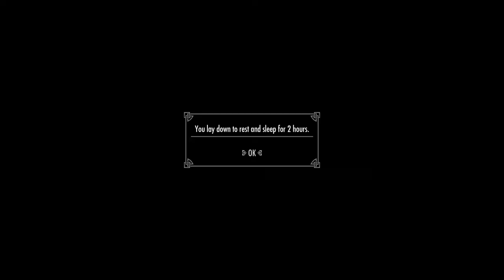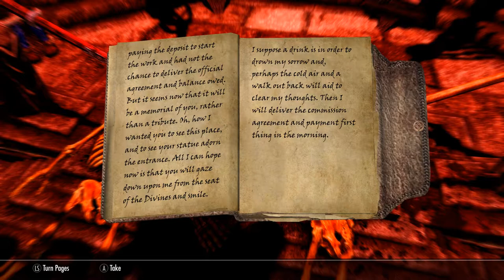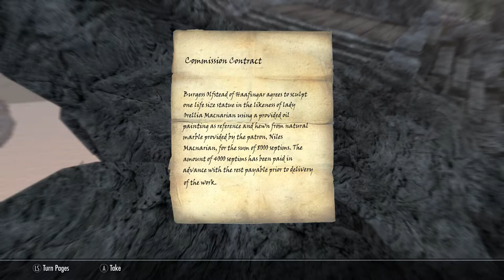Skyrim SE [Ordinator Pure Mage]: Night At The Museum Ep.68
Difficulty = Expert

1.  Total Character Makeover by Scarla
2.  TRUE EYES SE by JimtownIrish
3.  NAT - Natural and Atmospheric Tamriel by L00
4.  Transparent and Refracting Icicle and Frost Atronach by Skysan4298
5.  Footprints by jonwd7
6.  Enhanced Blood Textures by dDefinder
7.  Static Mesh Improvement Mod SE by Brumbek
8.  Cinematic Fire Effects 2 HD SSE edition by Ichibu
9.  See Enchantments SE by SpiderAkiraC
10. RUSTIC CLOTHING - Special Edition by Gamwich
11. Realistic Water Two by isoku
12. Skyrim 2017 Textures by Pfuscher aka Zerwas1
13. ELECTRIFY S.E. by ramccoid
14. Nordic Snow (aka HQ Snow Texture) by Erik1988
15. CC's Enhanced Ore Veins SSE Edition by ClearanceClarence
16. NobleSkyrimMod HD-2K

Gameplay Tweaks
20. Alternate Start - Live Another Life by Arthmoor
21. Unofficial Skyrim Special Edition Patch by Arthmoor
22. Ordinator - Perks of Skyrim by Enai Siaion
22. Diverse Guards Skyrim by Winterlove
23. Open Faced Guard Helmets - Special Edition by ShinGouki
24. Magical College of Winterhold by Sable17
25. The Paarthurnax Dilemma by Arthmoor
26. Ars Metallica - Smithing Enhancement by Arthmoor
27. Immersive Patrols SE by Scrabbulor
28. Dominions More Redguards by Arron Dominion
29. Dominions More Orcs by Arron Dominion
30. Dawnguard Delayed Level 40 by grazman
31. True Dragon Born(by GIndustries) Special Edition by GIndustries
32. Longer Lasting Bound Weapons by crisdiaz
33. Slow and Freeze Time Spells by TwinCrows
34. No More Too Powerful by Killgore
35. NPC's Run and Walk at Your Pace by popcornsoda55
36. Realistic Ragdolls and Force by dDefinder
37. D13 Faster GET UP STAND UP animation vanilla friendly SSE by DarkAngel13 Argonil
38. Thundering Shouts - PC by straykat
39. Amazing Follower Tweaks-SE by Allie1718
40. VioLens - A Killmove Mod SE by Reko
41. Relationship Dialogue Overhaul - RDO SE by cloudedtruth
42. Audio Overhaul for Skyrim SE by David Jegutidse
43. A Quality World Map - Vivid with Stone Roads by Chesko
44. Imperious - Races of Skyrim by Enai Siaion
45. Apocalypse - Magic of Skyrim by Enai Siaion
46. Pastel Map Markers by iTitoMix
47. No Fog on World Map by Old Nick
48. Summermyst - Enchantments of Skyrim by Enai Siaion
49. Run For Your Lives by Arthmoor
50. When Vampires Attack by Arthmoor
51. Move it Dammit - for Skyrim S.E. by E10X11 - Original Mod by Apogee777
52. Wearable Lanterns by Chesko
53. Optional Starting Spells by srcanseco
54. Unique Loot by MisterB1969
55. SkyHUD - Beta by Fhaarkas
56. Cyrus - A Redguard Vigilant of Stendarr follower by maggiexstar
57. Phenderix Magic World by phenderix
58. Mining For Mages Redux by IsharaMeradin
59. Unread Books Glow SSE by duggelz
60. Perk Points and More Gold for Bounty Quests by HCHS63rdWilson
61. Realistic Conversations by Gorgulla
62. Immersive College NPCs by VorpalRunner
63. True Alteration Armor Visuals
64. Less Dragons 2016-SSE by Mebantiza
65. Zim's Immersive Artifacts by Zimmermjaz
66.Thieves Guild - Taking Care of Business Mod by Oracus0